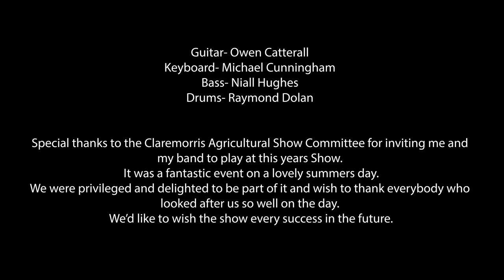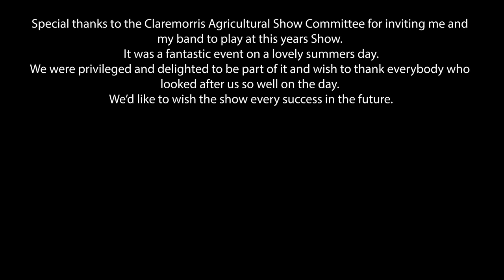David Connor - Where the sidewalk ends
The Official Video for ‘Where The Sidewalk Ends’ 🎶🎬

We had a great time filming this video at Claremorris Agricultural Show during the summer. 🙂

Special thanks to the Agricultural Show Committee for inviting me and the band to perform at this years show.
We where delighted to be part of it and really enjoyed the day.
It was one to remember. 🙂🙏

Thanks to Paul Mullins Haulage for the use of his lorry during the filming of this video.

Please keep up the support by sharing and continuing to request your favourite song from my EP which is still available to purchase. 💽

Have a brilliant bank holiday weekend!😁

Happy Halloween 🎃

David!